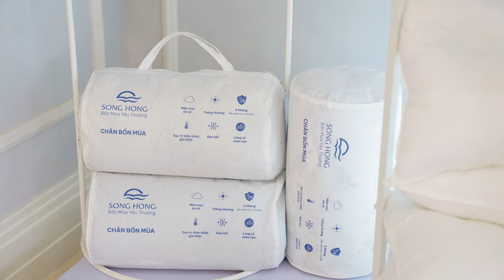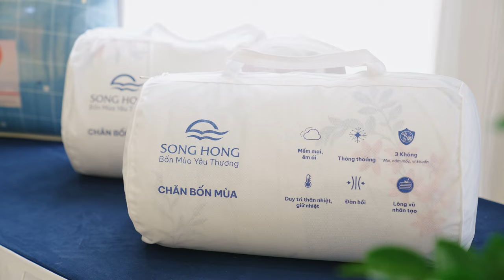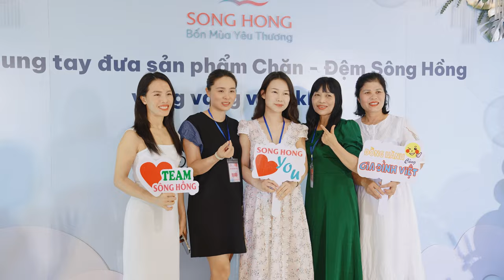[Tiny Films] Sông Hồng ra mắt sản phẩm mới